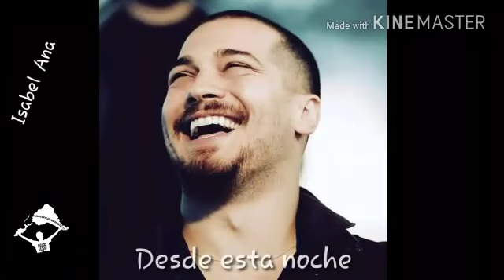Desde esta noche -Çağatay Ulusoy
Edición: Ana & Isabel
Fc.manicomioLatÇağatayUlusoy